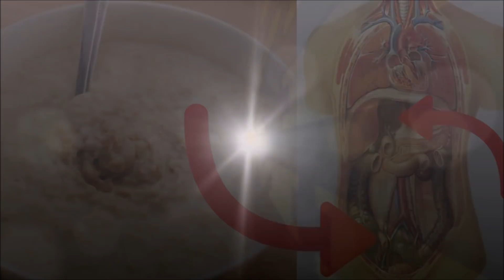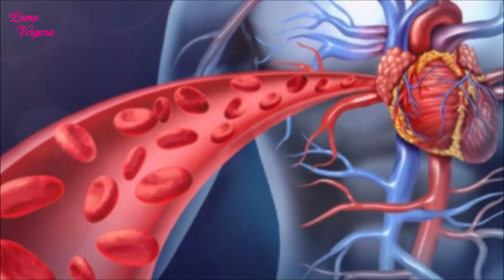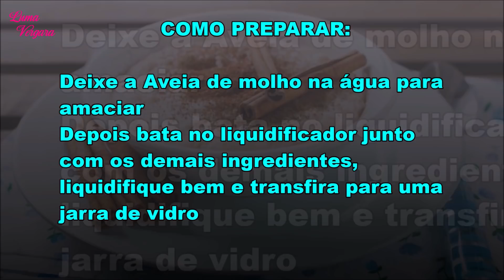🔴COMO COMER AVEIA PARA PERDER PESO RAPIDAMENTE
A aveia é um alimento extraordinário. Além de ser um cereal super nutritivo, ela traz diversos benefícios para nossa saúde.
Além de ser rica em proteínas e carboidratos, suas grande quantidade de fibras merece destaque. Isso porque essas fibras além de melhorarem a digestão e a saúde intestinal, contribuem para a perda de peso no longo prazo.
O consumo regular dessas fibras proporcionam diversos benefícios para a saúde, como:
Mantêm a saciedade por mais tempo, evitando compulsões alimentares;
Auxiliam no bom funcionamento intestinal;
Diminuem os níveis de colesterol total e LDL;
Diminuem a liberação de açúcar no sangue;
Reduzem os riscos de doenças cardíacas.
Além desses fatores, a aveia contém muitos antioxidantes que previnem o envelhecimento. É também uma fonte de manganês, mineral que auxilia na formação do colágeno, mantendo a estrutura da pele, do cabelo e das unhas. Normalmente ingerimos a aveia misturada em receitas, como panquecas, mingaus ou até mesmo em sucos e shakes.
No vídeo de hoje irei te ensinar uma forma prática de obter os benefícios da aveia, através da água de aveia.
A água de aveia nos fornece importantes vitaminas, minerais e oligoelementos.
É ideal para a perda de peso porque, quando a tomamos, ficamos satisfeitos, perdendo a vontade de ficar comendo o dia todo.
Outro ingrediente presente na receita é a canela, que dentre seus benefícios, melhora a sensibilidade à insulina, a utilização do açúcar, a digestão e contribui para a redução do colesterol. Essa receita é simples de preparar e seus ingredientes são muito fáceis de achar.
Ingredientes
1 xícara de aveia em flocos;
1 litro de água;
1 colher (sopa) de canela em pó;
Um pouco de algum adoçante natural de sua preferência ou mel (opcional).
Como fazer
Deixe a aveia em molho na água para amaciar.
Depois, bata no liquidificador junto com os demais ingredientes.
Liquidifique bem e transfira para uma jarra de vidro.
É recomendado tomar dividido em três vezes durante o dia